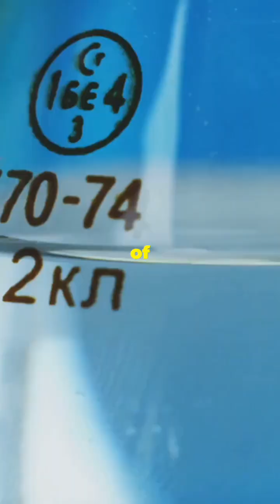ANTIMATTER: THE FUTURE OF ENERGY? 💫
Welcome to our science channel! 🌟 Dive into fascinating experiments, enlightening theories, and mind-blowing discoveries. 😊